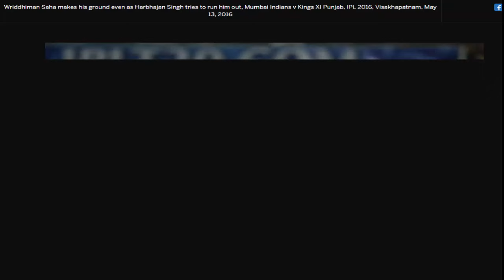IPL 2016 Highlights Match 43 -MI vs KXIP– Mumbai Indians v Kings XI Punjab Highlights